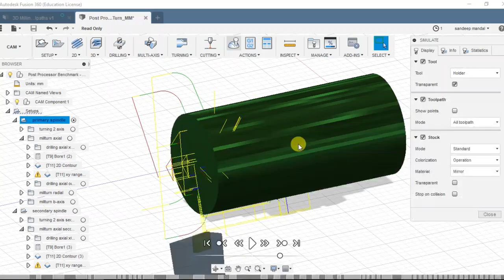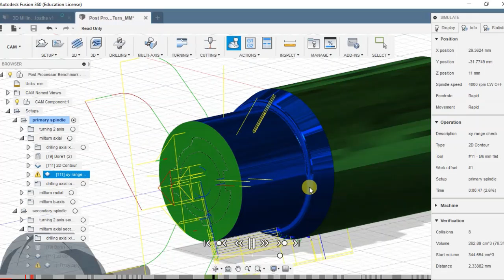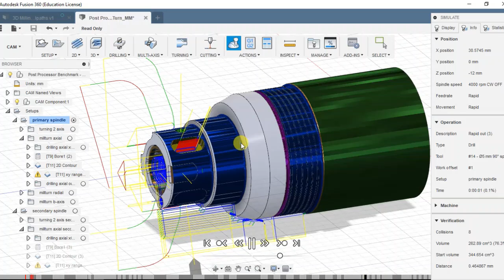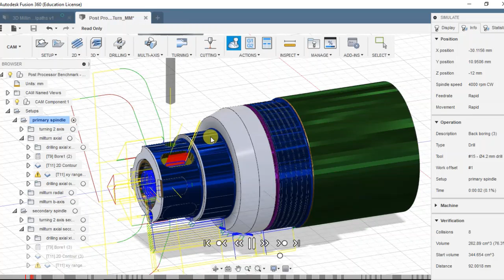multi axes milling operation in fusion 360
the video is only a basic simulation performance on fusion
how simple the tools are developed for desiging.

also u can watch the other videos similar with this u can also use these videos in your respective engineering events and your own presentations

the video shows ho to use advance flatening tool (exact flat online publisher)through autodesk fusion 360
you will definately fouund its application in various fields such as( automobile sector for car seat design , infltable design , toy making industries,
air bus designing , hot air balloon designing